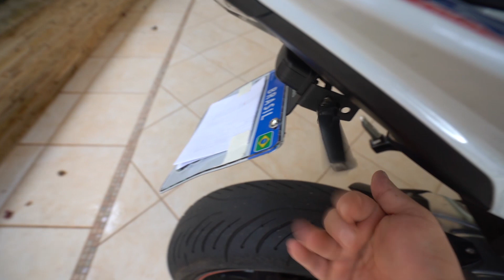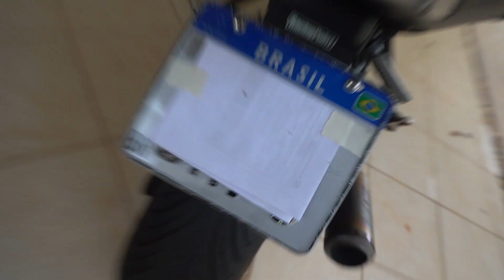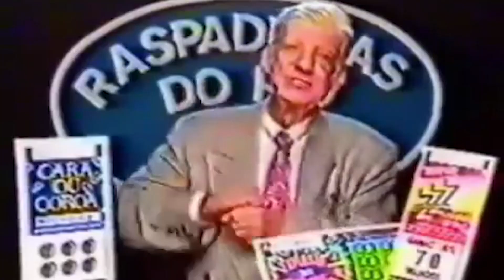CONSERTEI MINHA BMW S1000 COM MIOJO